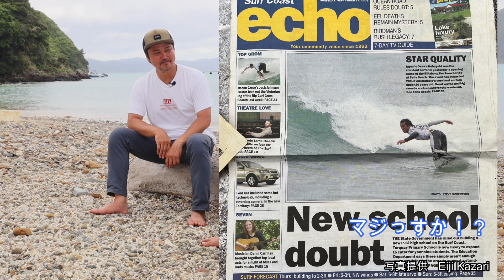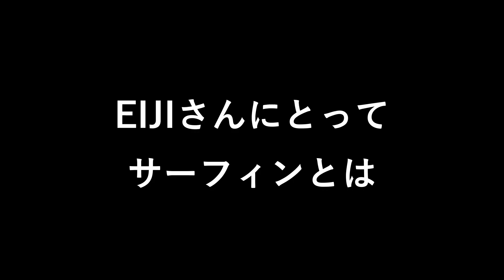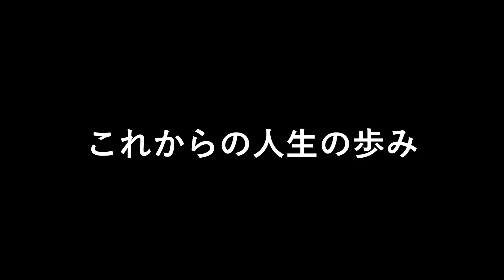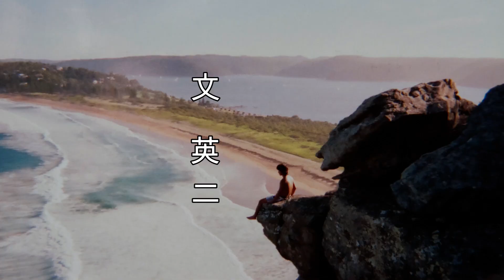【インタビューシリーズ】⑩『文 英二』旅人 “大澤NOBUが知らなかった日本人サーファーのセカイ。”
【Vol.10 KAZARI EIIJI  】 〈全編›大澤NOBUが知らなかった!?日本人サーファーのセカイ

【大澤自身、国内外のコンテストツアーでの
『結果』『夢』『スキル磨き』を
幼少期の頃からずっと追いかけて来た。
立ち止まることなく、突っ走って進んできた。
しかし、30代になり、父親となり、今ここで立ち止まってみる大切さもある事に気付けた】

ただ純粋に波乗りを楽しみ、波乗りを愛してきたサーファーの方と繋がり、改めて自然と共有して楽しむ『サーフィン』というものを。
プロサーファーの大澤自身がその土地の波、人、町、風景、文化など…
独特の世界感に触れる。

　　　　　　　　　　　　　　　　　　　　　　　Eiji  Kazari
今回のゲストは、日本の南の島出身のIsland Surfer 文　英二さんに会いに行って来ました。

大澤NOBUが十代の頃(2006年)に単独で
サーフィン大国オーストラリアへ渡った。

SydneyのNorthern beach 沿いに位置するNew Port beach という有名なビーチで大澤NOBUが
地元のSurf Clubが開催する大会に参戦していた際に、オーストラリア中を旅をしていた英二さんが共通の知り合いを通じてNew Port Beachで行われている大会を観戦しに来てくれた事をキッカケに
波乗りの事やお互いのオーストラリアに来た目的などを熱く語りあった時から、遠征や波を求めて旅を一緒にするようになり、当時オーストラリアやヨーロッパなどの旅先で苦楽を共に過ごした大切な波乗り仲間と大澤は話す。

その後、旅を終えてから１０年ぶりに大澤NOBUが再び再会をするべく
日本の南の島へ向い、現在どんなライフスタイルを過ごしているのか！？
又、聞いた事がなかった話などをゆるりとビーチでの対話を決行する。